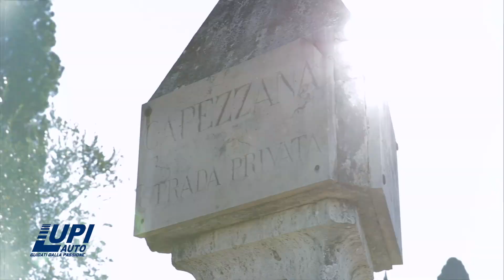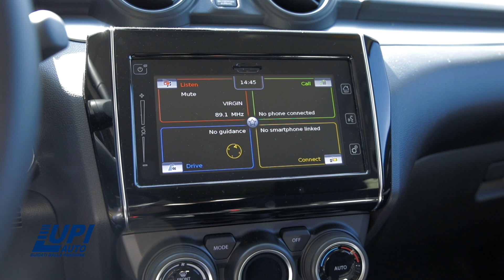Recensione su strada nuova SWIFT HYBRID 2020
Leggera, intelligente e ibrida! La nuovissima Suzuki Swift si è rifatta il look con leggere modifiche, ma quella più importante riguarda il sistema Hybrid che adesso la equipaggia e che promette consumi ridotti, maggiore brio e rispetto per l'ambiente! scopri subito la video prova a cura di Damiano Lupi della Concessionaria Ufficiale Suzuki per Pistoia e Prato.